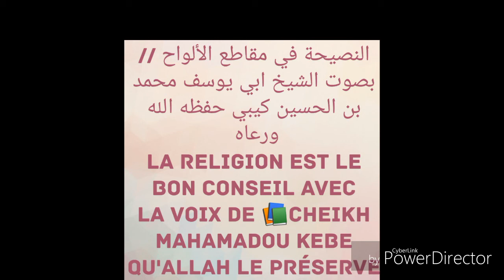النصيحة في الألواح المقاطع//بصوت الشيخ محمد بن الحسين كيبي حفظه الله ورعاه Cheikh mahamadou kebe 34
النصيحة في مقاطع الألواح //بصوت ابي يوسف (34)  الشيخ محمد بن الحسین كيبي حفظه الله ورعاه
La religion est le bon conseil avec la voix de 📚Cheikh Mahamadou kebe qu'Allah le préserve